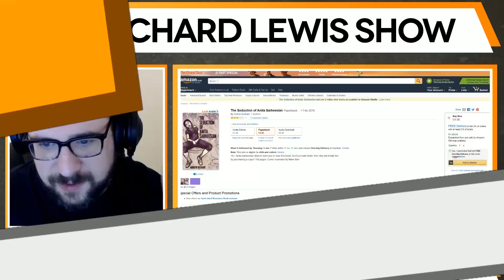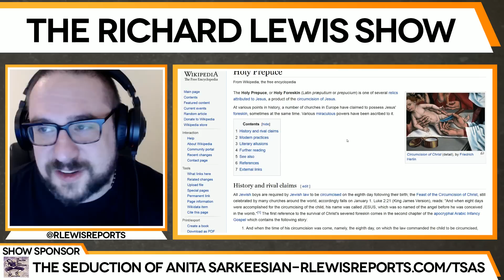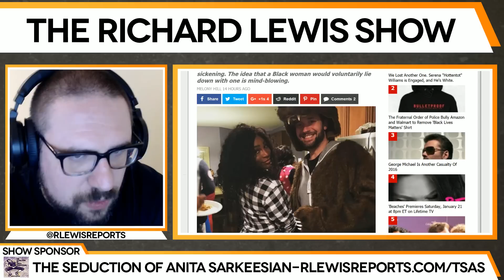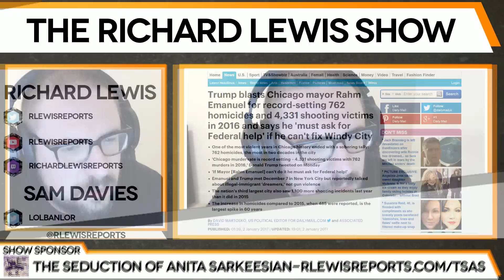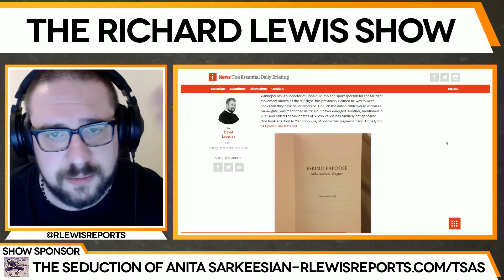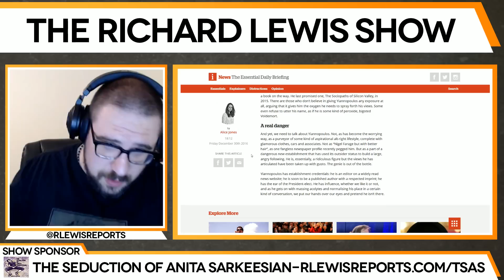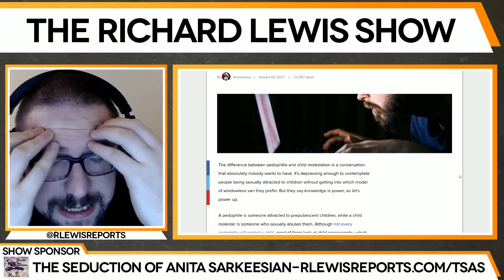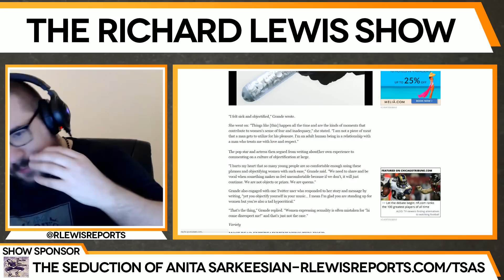The Richard Lewis Show #41: Runner Bean Dick